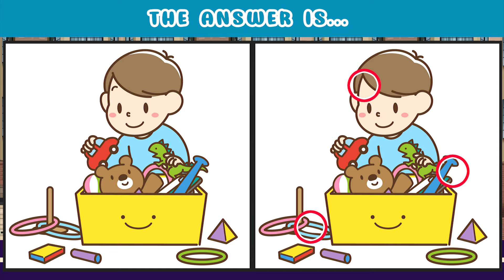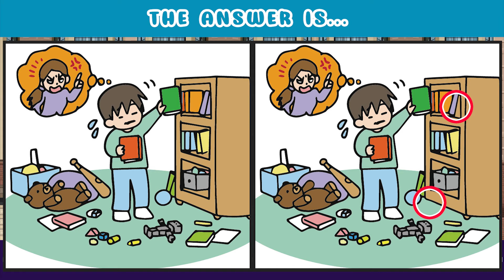Find the Difference | Challange Puzzle Game 126